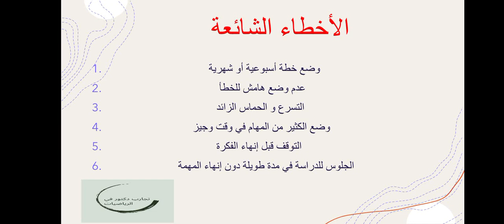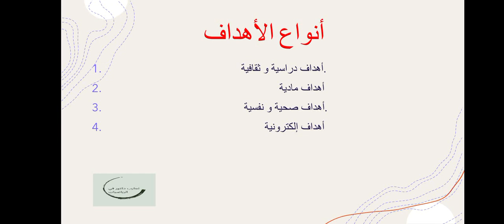كيف ننظم وقتنا و برنامجنا الدراسي؟ ستة أخطاء نقوم بها أثناء تنفيذنا للبرنامج. تعرف عليها